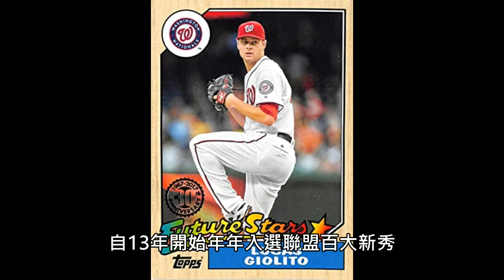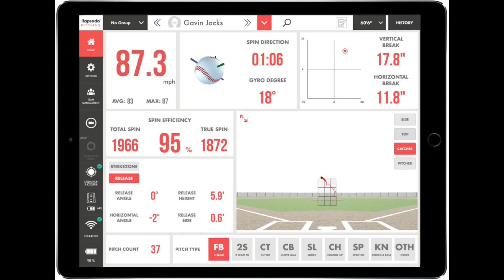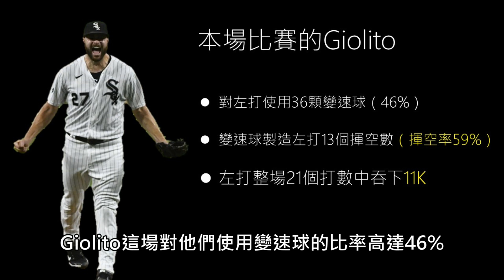無安打比賽投手在2年前居然是聯盟保送王，Giolito做出什麼樣的改變？｜球員觀察室 Vol.2｜生啤C五度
本週投出無安打比賽的Lucas Giolito曾經是華盛頓國民的頂級新秀，但被交易到白襪之後實力卻大幅下滑，是靠著什麼樣的改變讓他投出當初的評價？